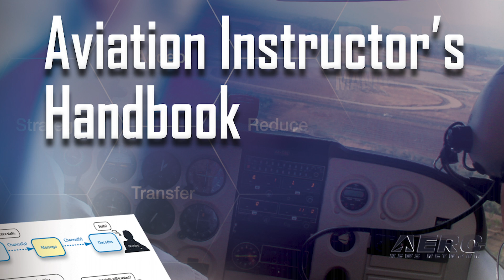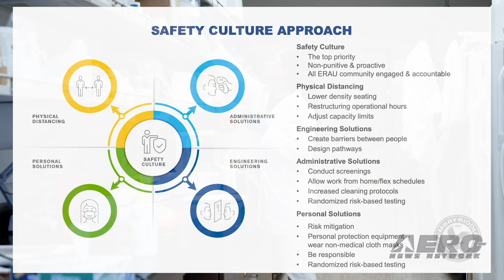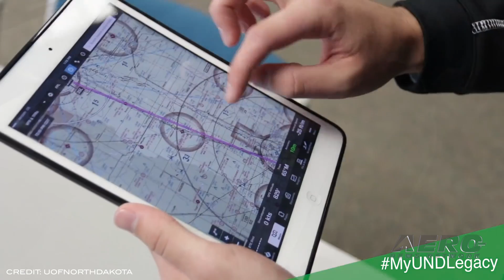Airborne-Flight Training 06.03.20: Combo-Aero Degree, USAF Goes Short, UND Restart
Also: Aviation Instructor’s Handbook, Embry-Riddle to Resume, Destination Aviation Summer Camp, Two Newest RAF Pilots

Beginning this Fall, the Liberty University School of Aeronautics will offer a versatile new degree that combines flight training and maintenance. The Bachelor of Science in Aviation Technology provides students with the requirements needed to pursue their commercial pilot license and aviation mechanic certification. Steven Brinly, chair of aerospace technology, said the degree is unique because it qualifies students in both areas in four years rather than the more traditional five-year track for the combined degree. “By combining these two areas into a single degree, we are providing our students with a diverse set of skills that will enable them to both fly and maintain aircraft,” said Brinly. Liberty’s School of Aeronautics is one of only a few in the nation to offer this type of degree. As part of the Air Force’s on-going effort to encourage a more diverse pool of applicants to pursue careers in aviation, the minimum height requirement for officer applicants who wish to fly has been removed as of May 13. While still preserving safety of flight, the policy adjustment prevents initial applicants who are below 64 inches or above 77 inches in height from requiring an accessions waiver. “We’re really focused on identifying and eliminating barriers to serve in the Air Force,” said Gwendolyn DeFilippi, assistant deputy chief of staff for manpower, personnel and services. As the University of North Dakota launches its 2020 Summer Sessions, UND Interim President Joshua Wynne and incoming President Andy Armacost has announced a phased plan to resume student flight training. The restart plan calls for some students to have already resumed flight training. But, because of the phased-nature of the restart, UND Aerospace urges students NOT to return to campus until notified by UND Flight Operations of their targeted start date. All this -- and MORE in today's episode of Airborne!!!

This episode of Airborne-Flight Training 06.03.20 is chock full of info in this Daily News Episode, Wednesday, June 3rd, 2020... Presented by Aero-TV veteran videographer and Airborne Host Sophie Hurlock. Sophie is supported by ANN Chief Videographer Nathan Cremisino, as well as ANN CEO/Editor-In-Chief Jim Campbell. This episode covers:

Liberty University Offers Combined-Av Degree
USAF Allows For Shorter Student Pilots
UND Announces Plans For A Phased Restart Of Flight Training
SAFE Notes FAA Update of Aviation Instructor’s Handbook... With Caveats
Embry-Riddle to Resume Face-to-Face Instruction on June 30
Destination Aviation Summer Camp Goes Online
Two Newest RAF Pilots Earned their Wings in 'Record Time'